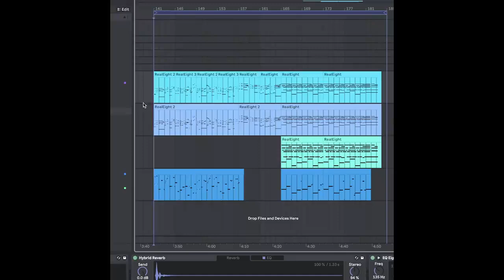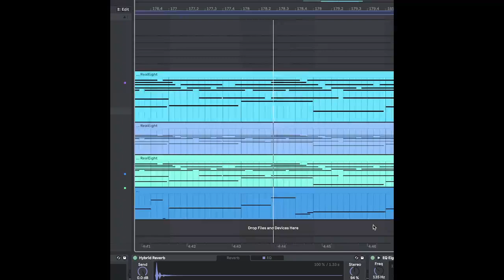Virtual Riot - opposite day (super rough demo vocal) [No Vocals]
Twitter video from VR.

Originally uploaded by @VirtualRiot / Archived by Vlalence